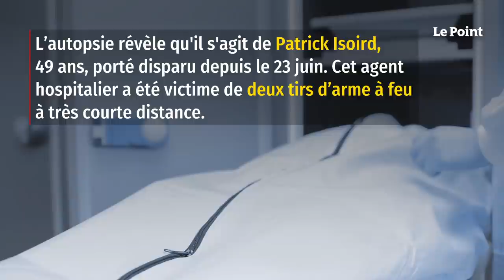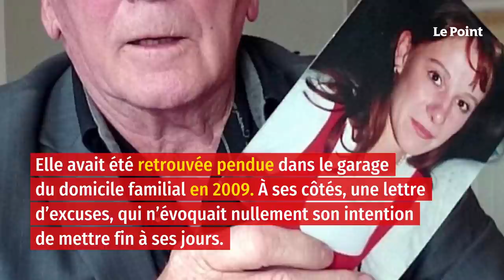L'essentiel de l'affaire de la « grotte sanglante »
Le procès de Rémi Chesne, accusé d’avoir assassiné Patrick Isoird, ancien amant de sa femme, et d’Audrey Louvet, soupçonnée d’avoir servi d’appât, s'ouvre devant la cour d'assises de l'Hérault.